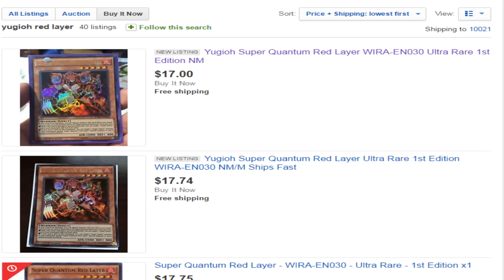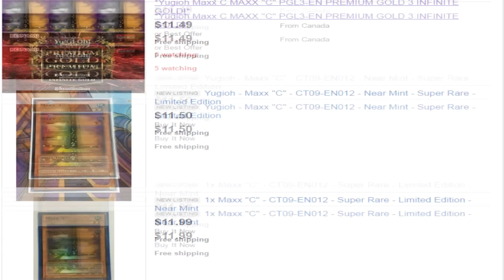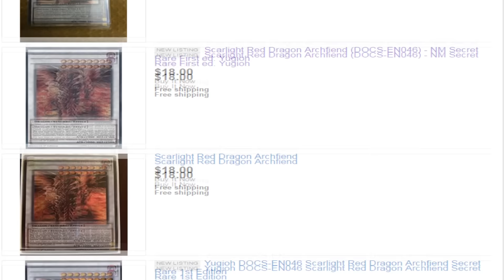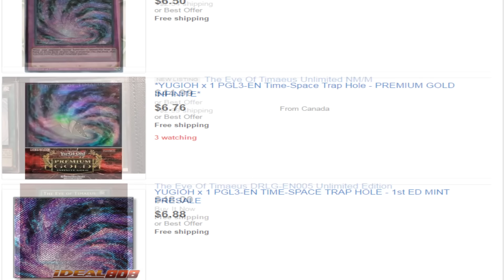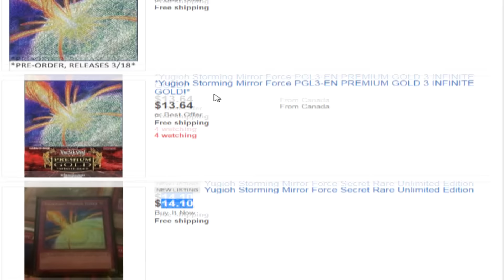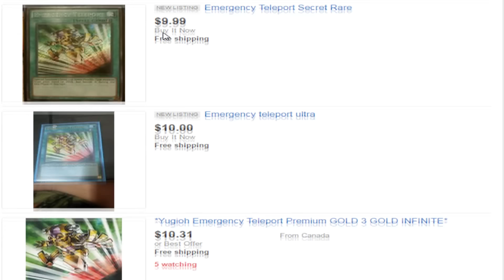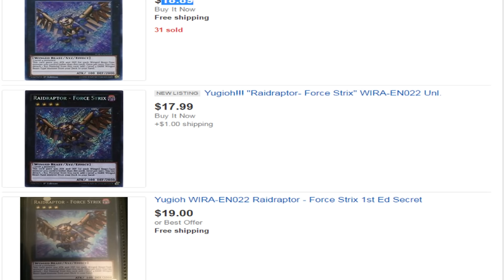Yugioh Stock Market Weekly Price Guide Week 3/10/2016 to 3/17/2016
Other Channels and Livestream Links Below Here

check out screen